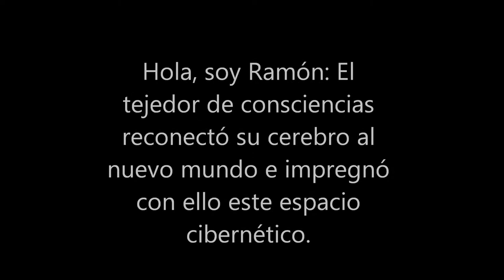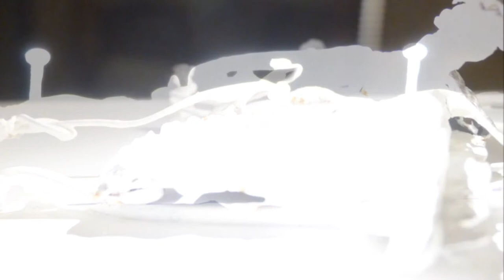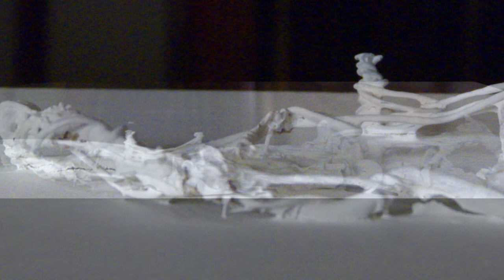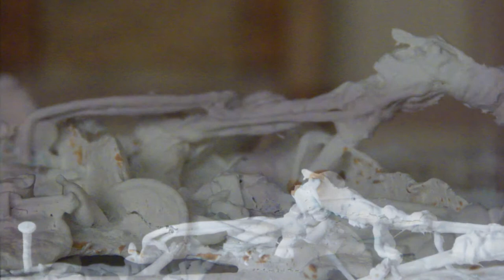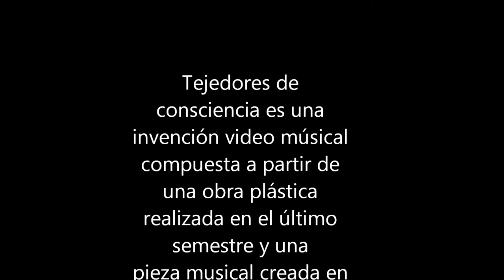El tejedor de consciencia - Ramón Sánchez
Tejedor de consciencia es una invención de Ramón Sánchez está inscrita en el Registro de Propiedad Intelectual de Safe Creative, los derechos de propiedad intelectual que figuran son "Creative Commons Attribution, Non-commercial No Derivatives 3.0". a efectos de comprobación y certificación, con la huella digital ecdde38c9f9939f24fc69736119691c4 y d9fc4acc482a09c347ad76fa2ee363eb.